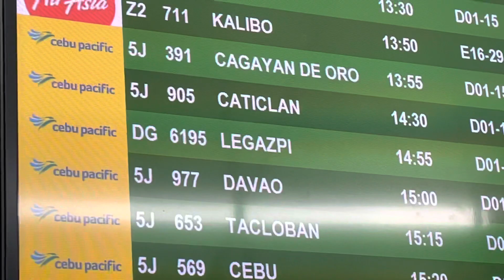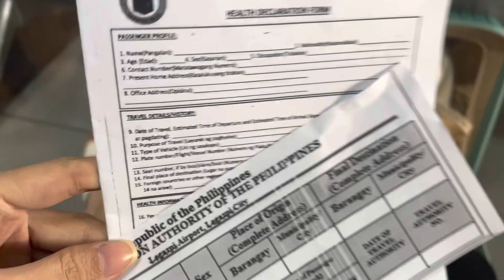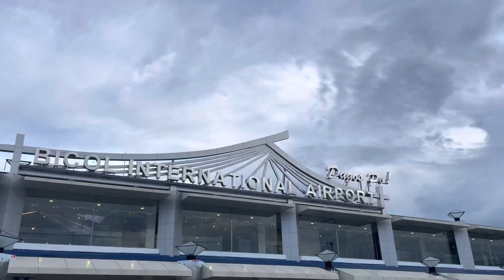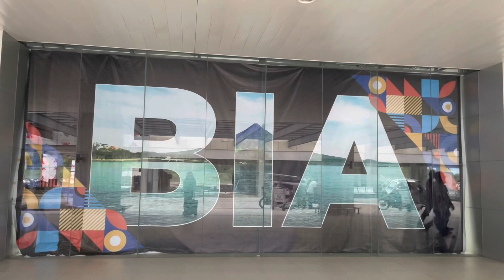Manila to Legazpi City | First time at Bicol International Airport | October 21, 2021